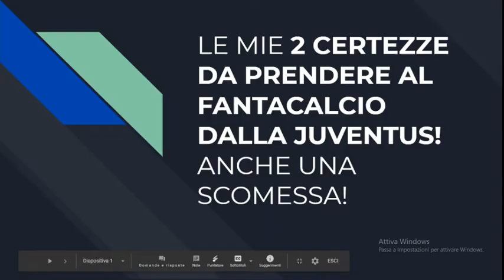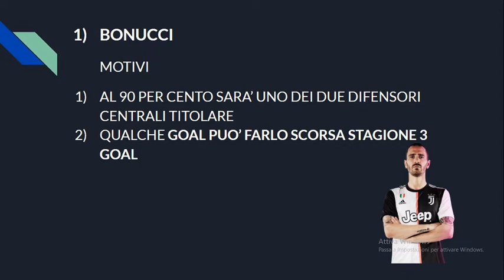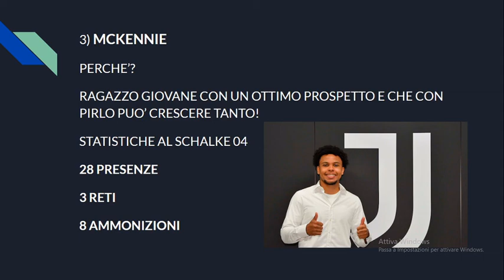LE MIE CERTEZZE DA PRENDERE AL FANTACALCIO DALLA JUVENTUS!!|CONSIGLI FANTACALCIO 2020\2021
Nuovo video, consigli fantacalcio!
Se il video ti è piaciuto lascia un bel like vi invito ad iscrivervi
Al mio canale Youtube e attivare la campanellina (per ricevere la
Notifica ad ogni mio nuovo video).

PROGRAMMI CHE USO PER CREARE VIDEO
-Filmora 9
-Edito i video con open shot
-Per fare scritte uso Quotes Creator
-Per copertine uso Canva